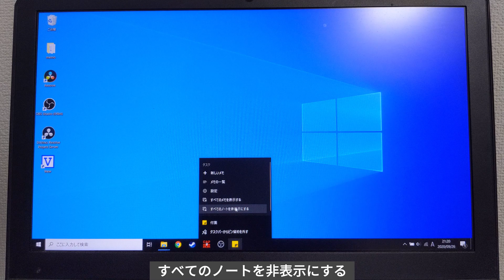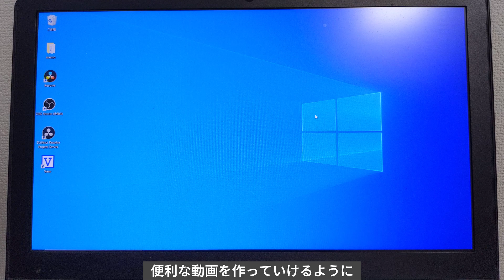【パソコン初心者】付箋アプリの使い方！【Windows10】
Windows10ではメモ等を取るのに便利な付箋アプリが
最初から入っているので、使わなきゃ損です！
今回は付箋アプリの使い方をシェアしています。